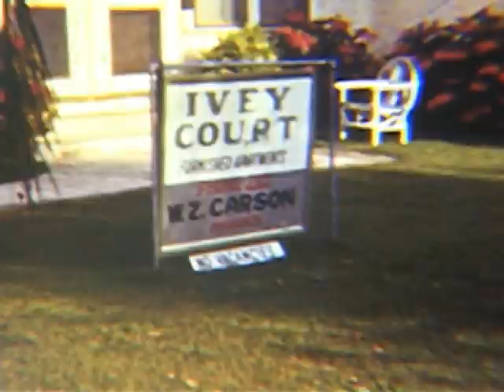Sebring 1940's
Sebring Florida. 1940's

Girls: Grace Etheredge Twitty (Long hair) & Mary Belle Twitty (Shorter dark hair)

Ladies: Annie Laurie Etheredge Twitty (younger lady) & Mary Belle Martin Etheredge (older lady)

Gentleman: Robert Bruce Twitty (Husband to ALET and father to Grace and Mary Belle)